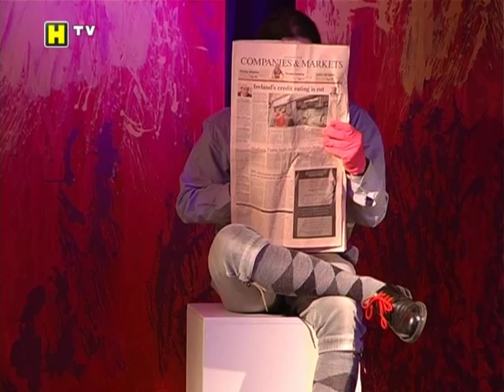Verfluchte Phantasie | Georg-Kreisler-Revue des Max-Tuch-Theaters Trier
Georg Kreisler hat als »Taubenvergifter« von allen drei Autoren etwas: die akribische Beobachtung des Alltags, den Humor, der bei ihm allerdings schwarz ist; und die Politik, die in besonderer Grantigkeit persifliert wird. So wirken  die zahlreichen Chansons witzig und spritzig, im Kern aber sind sie bitter, böse, bissig.  Die elf Akteure zeigen in der Konzeption von Birgit Hoffmann diesen vielschichtigen melancholischen Künstler.
Am Klavier werden die Darsteller begleitet von Bernd Nink.

Im Video-Interview spricht Birgit Hoffmann, Leiterin der Theatertruppe, mit hunderttausend.de über das Stück und den Inhalt.